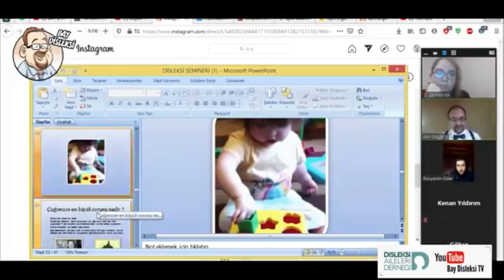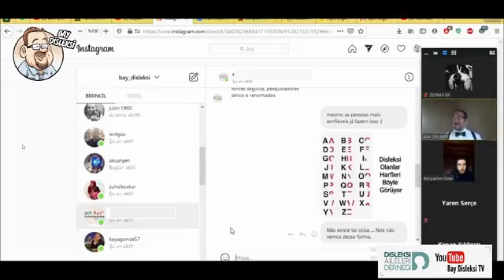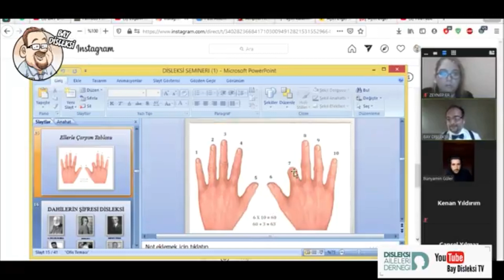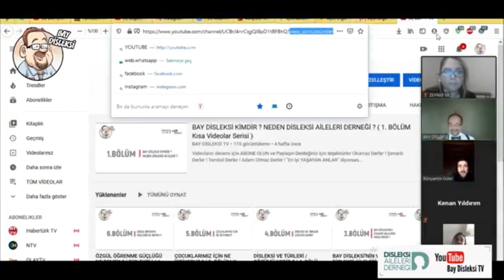ATATÜRK ÜNİVERSİTESİ PDR ÖĞRENCİLERİYLE SEMİNER - KISA ÖZETİ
Böyle bir çalışmayı sizinle de gerçekleştirsek
harika olmaz mıydı?

Seminer ve özel derslerimiz için

Bu çalışma;
Atatürk Üniversitesi PDR öğrencileri
@withawaree grubunun düzenlediği bir organizasyondur.

Hepsine tekrar buradan davetleri içinteşekkür ederim.

Okumaz Derler !
Şımarık Derler !
Tembel Derler !
Adam Olmaz Derler !

 "En iyi YAŞAYAN ANLAR" diyorsan Biz buradayız ...

Tüm seminer ve konferanslarımız MİLLİ EĞİTİM BAKANLIĞI ve VALİLİK komisyonlarından geçmiş ve onaylıdır.
Mutlu olan bir çocuğun başaramayacağı bir şey yoktur!

İSTANBUL GEDİK  ÜNİVERSİTESİ SERTİFİKALI
Psikolog ve Çocuk Gelişimcilerin gözetiminde
● Profesyonel Öğrenci Koçluğu
● Anne Baba Eğitimi
● Eğitici Eğitimi
● Yönetici Koçluğu

Facebook ve Instagram sayfalarımız :
Disleksi Aileleri Derneği
Bay Disleksi

Yaşayan bir eğitimciden dinleyin.
Artık Konuşma Sırası Bizde !

Seminer ve konferans talepleriniz için
Tüm il ve merkezler için
DİSLEKSİ AİLELELERİ TANI EĞİTİM VE DAYANIŞMA DERNEĞİ

Yönetim Kurulu Başkanı
ÇOCUK GELİŞİMCİ

Furkan ER